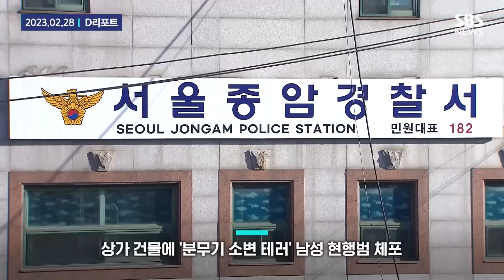폭탄·가스에 오줌·침까지 …살벌하거나 더럽거나 / SBS / 모아보는 뉴스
이란에서 작년 말 여학교 여러 곳에서 발생한 독극물 중독 사건이 발생한 이후, 최근까지 여학생들을 노린 '의문의 가스 테러' 공포가 확산하고 있습니다.
이밖에도 세계 곳곳에는 다양한 '테러' 공포가 도사리고 있는데요. 각종 테러들을 모아봤습니다.

00:00 "딸 살리고 싶으면…" 이란 학교 '가스 테러' 공포 확산
00:42 이슬람 사원에서 경찰 노린 '자폭 테러'…240여 명 사상
02:18 [단독] 상가 건물에 '분무기 소변 테러' 남성 현행범 체포 (D리포트)
03:25 침 묻힌 젓가락, 다시 통에 넣었다…일본서 또 위생 테러